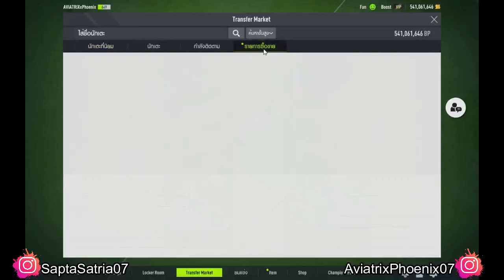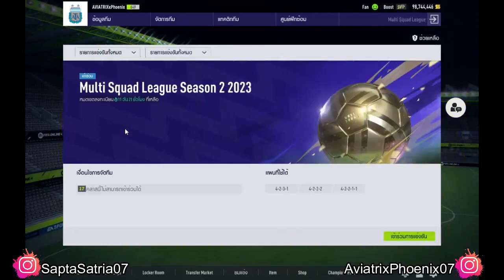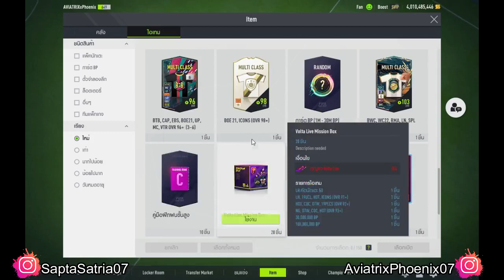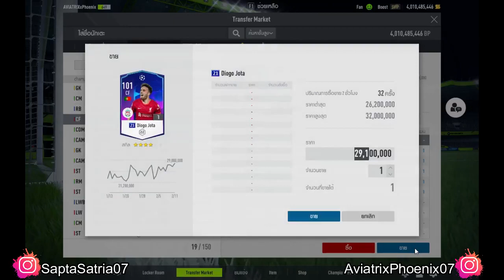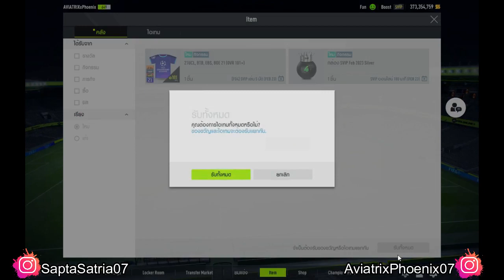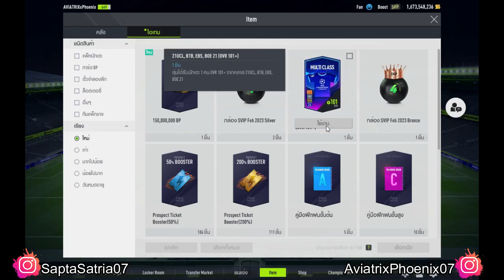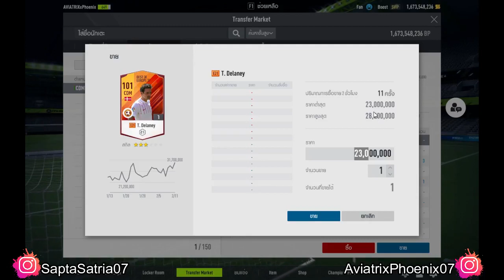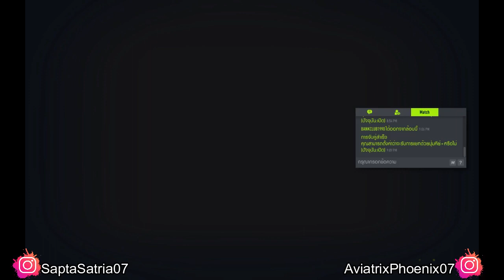FC Online Indonesia || Episode 95 || AviatrixPhoenixID